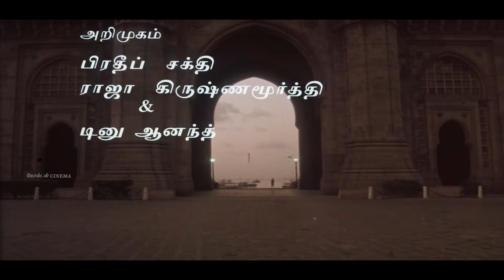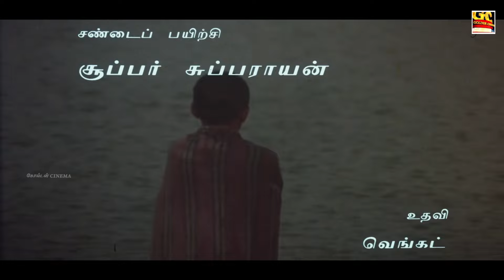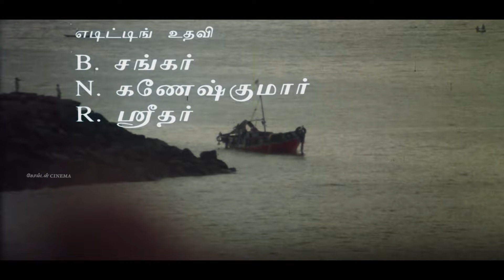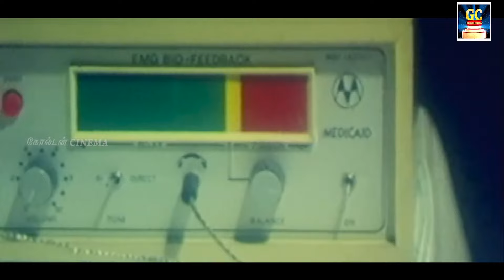உறவுகளை பிரிந்து வாடுபவர்கள் கேட்கும் சோக பாடல்கள் | Sadness Ilayaraja Evocative Melodies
00:09 - Thenpandi Cheemayile | தென்பாண்டி சீமையிலே
03:50 - Oora Therinchikitten | ஊரைத் தெரிஞ்சுக்கிட்டேன்
07:56 - Naan Sonnal Theeruma | நான் சொன்னால் தீருமா
12:28 - Kanavukale Kanavukale | கனவுகளே கனவுகளே
16:59 -Thendral Kaatre Konjam | தென்றல் காற்றே கொஞ்சம்
21:48 -Ennadi Meenakshi | என்னடி மீனாட்சி
25:54 -Neethane Naal Thorum | நீதானே நாள்தோறும்
30:47 -Chinna kanmanikulle  | சின்னக் கண்மணிக்குள்ளே
35:18 -Vasanthame Vasanthame | வசந்தமே  வசந்தமே
38:27 -Gangai Karai Mannanadi | கங்கை கரை மன்னனடி
43:24 -Aasa Vachen Unmela  | ஆசை வச்சேன் உன் மேல

Movies
ShortFilms
Special Programs
Events
Movie News